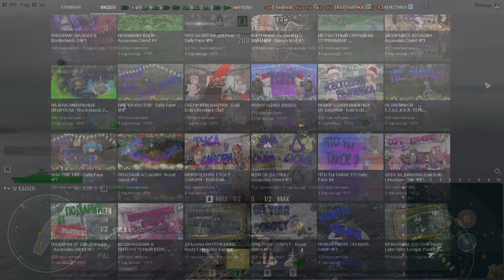ТРЕЙЛЕР КАНАЛА BLACK LIFE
Кто хочет купить Пиар то пишите мне в Вк
Всем привет с вами BlackLife! На моём канале вы найдёте множество прохождений и обзоров игр и симуляторов,  а так же игры онлайн!
Стой,погоди не уходи с моего канала,я уверен что ты найдешь для себя много интересного тут,просто посмотри мои видео и ты поймешь что мой канал действительно интересен.
Если вам хочеться поднять своё настроение и орнуть контента и юмора,заходите на мой канал,заваривайте чаёчек и наслаждайтесь просмотром моих видео! :)